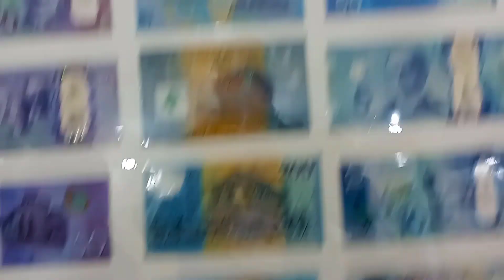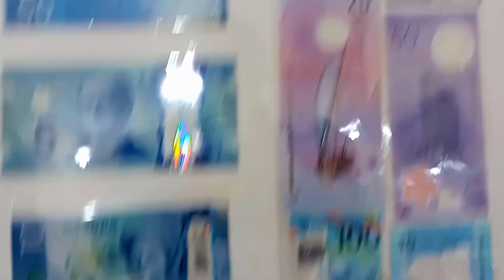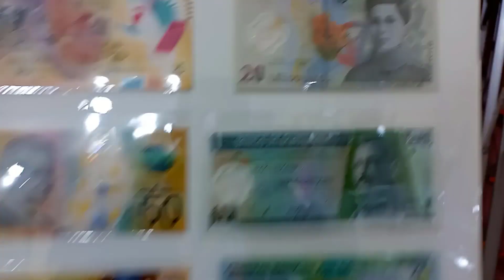বিভিন্ন দেশের পলিমার ব্যাংক নোট || Polymer Bank Notes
গত ২৬, ২৭ ও ২৮ জানুয়ারি, ২০২৩ খ্রি. তারিখে অনুষ্ঠিত হয়ে যাওয়া খুলনা কালেক্টরস শ ২০২৩ এর কিছু খন্ডচিত্র আজকের ভিডিওতে তুলে ধরলাম।
আশাকরি আপনাদের সকলেরই ভালো লাগবে এবং আপনারা খুবই উপভোগ করবেন।
উল্লেখ্য, প্রতি বছর খুলনা কালেক্টরস সোসাইটি এমন ধরনের প্রদর্শনীর আয়োজন করে থাকে, আর তাই এবছরও খুলনা কালেক্টরস শো ২০২৩ এর আয়োজন করে এবং দর্শনার্থীদের ব্যাপক সাড়া পেয়েছেন।
এবছর খুলনা কালেক্টরস শো ২০২৩ এর শুভ উদ্বোধন করেন খুলনা বিশ্ববিদ্যালয়ের মাননীয় উপাচার্য প্রফেসর ড. মাহমুদ হোসেন।

এই ভিডিওতে আপনারা দেখতে পারবেন,

🎵 Track Info:
Title: Still You by LiQWYD

🎧 Available on:
 • LiQWYD - Still Lo...

🎵 Track Info:
Title: Into the Green by Tokyo Music Walker
Genre and Mood: Hip Hop & Rap + Romantic